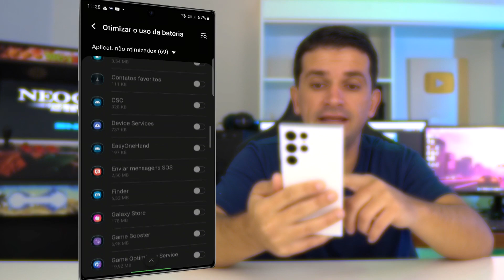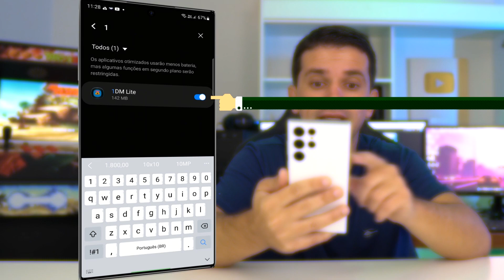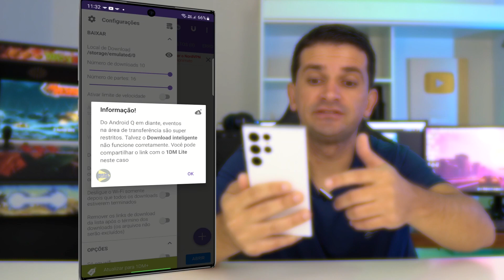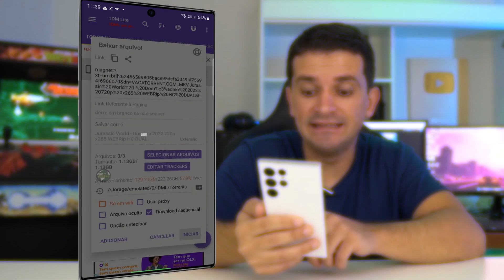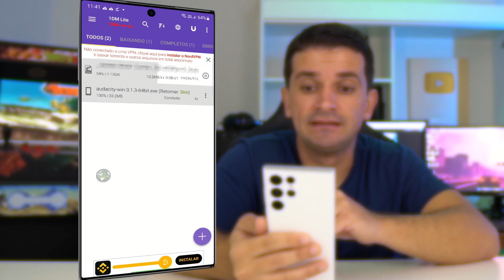Como fazer DOWNLOAD + Rápido no CELULAR!! MÁXIMO da sua INTERNET!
Nesse vídeo vou mostrar como fazer download de forma mais rápida usando o máximo da sua internet. Com esse aplicativo chamado 1DM Lite você consegue dividir e baixar em partes fazendo o download se tornar muito mais rápido e seguro de não cair.